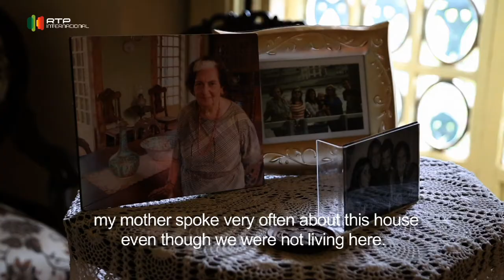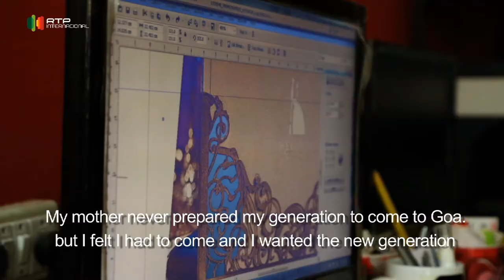Portuguese in India - Fatima and Pedro Figueiredo - Hora dos Portugueses - Ep 44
Fatima Figueiredo e o seu filho Pedro vieram para Goa com um objectivo: manter a casa de família que tem mais de 400 anos, mas também dá-la a conhecer ao mundo.

Fatima Figueiredo and her son Pedro came to Goa with one aim: mantain their house which is now more than 400 years old but also transform it in a home stay so that people can have an experience o f living in an old indo-portuguese style home.